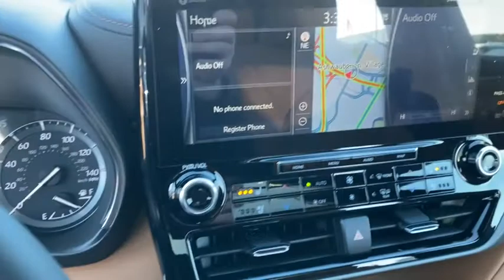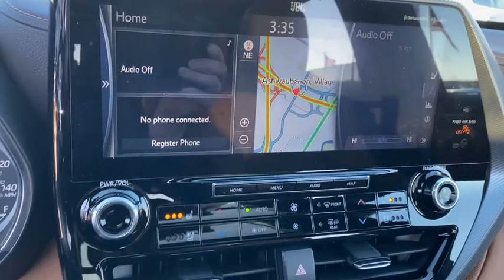2021 Toyota Highlander Green Bay, Appleton, Oshkosh, De Pere, Kaukauna WI 48841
Midnight Black Metallic New 2021 Toyota Highlander available in Green Bay, Wisconsin at Le Mieux Toyota and Son. Servicing the Appleton, Oshkosh, De Pere, Kaukauna, WI area.

ALL WEATHER FLOOR & CARGO LINER (TMS),PLATINUM PACKAGE,Black Wheel Well Trim,LED Brakelights,Wheels: 20 Painted Alloy,Roof Rack Rails Only,Deep Tinted Glass,Body-Colored Power w/Tilt Down Heated Side Mirrors w/Manual Folding and Turn Signal Indicator,Fixed Rear Window w/Fixed Interval Wiper and Defroster,High Grade LED Projector Headlights,Power Liftgate Rear Cargo Access,Body-Colored Front Bumper w/Black Rub Strip/Fascia Accent and Metal-Look Bumper Insert,Body-Colored Rear Bumper w/Metal-Look Rub Strip/Fascia Accent,Splash Guards,Compact Spare Tire Stored Underbody w/Crankdown,Clearcoat Paint,Front License Plate Bracket,Fully Galvanized Steel Panels,Steel Spare Wheel,Panoramic Moonroof,Fully Automatic Projector Beam Auto-Leveling Directionally Adaptive Auto High-Beam Daytime Running Lights Preference Setting Headlamps w/Delay-Off,Black Grille w/Chrome Surround,Front Fog Lamps,Rain Detecting Variable Intermittent Wipers w/Heated Wiper Park,Perimeter/Approach Lights,Lip Spoiler,Tires: P235/55R20,Tailgate/Rear Door Lock Included w/Power Door Locks,Body-Colored Door Handles,Chrome Side Windows Trim,Full Cloth Headliner,2 Seatback Storage Pockets,Perimeter Alarm,Redundant Digital Speedometer,Engine Immobilizer,2 12V DC Power Outlets and 1 AC Power Outlet,Trip Computer,Rear HVAC w/Separate Controls,Locking Glove Box,Seats w/Leatherette Back Material,Delayed Accessory Power,Carpet Floor Trim,Digital Rearview Mirror w/HomeLink,Memory Settings -inc: Door Mirrors,Leather Seat Trim,Radio w/Seek-Scan  Clock  Speed Compensated Volume Control and Steering Wheel Controls,Systems Monitor,HomeLink Garage Door Transmitter,Full Carpet Floor Covering,Fade-To-Off Interior Lighting,Gauges -inc: Speedometer  Odometer  Engine Coolant Temp  Tachometer  Trip Odometer and Trip Computer,Panoramic View Monitor,Roll-Up Cargo Cover,Analog Display,Remote Keyless Entry w/Integrated Key Transmitter  4 Door Curb/Courtesy  Illuminated Entry  Illuminated Ignition Switch and Panic Button,Leatherette Door Trim Insert,Bucket Folding Captain Front Facing Heated Manual Reclining Fold Forward Seatback Rear Seat w/Manual Fore/Aft,Cargo Space Lights,Cargo Area Concealed Storage,8-Way Driver Seat,Distance Pacing,Driver And Passenger Visor Vanity Mirrors w/Driver And Passenger Illumination  Driver And Passenger Auxiliary Mirror,Radio: Premium Audio w/JBL Clari-Fi -inc: 11 speakers  subwoofer  amplifier  12.3 touch-screen  HD Radio  USB media port  hands-free phone capability  dynamic navigation w/up to 3-year trial  dynamic POI search  dynamic voice recognition and music streaming via Bluetooth wireless technology  Android Auto  Apple CarPlay and Amazon Alexa compatible  SiriusXM w/3-month All Access trial  Connected Services - Safety Connect w/1-year trial  Service Connect w/10-year trial  Remote Connect w/1-year trial  Wi-Fi Connect w/up to 2GB within 3-month trial and Destination Assist w/1-year trial  See Toyota.com/audio-multimedia for details,Instrument Panel Bin  Driver / Passenger And Rear Door Bins,Head-Up Display,Leather/Metal-Look Gear Shifter Material,Heated Leather/Piano Black Steering Wheel,Driver Foot Rest,Window Grid Diversity Antenna,Power 1st Row Windows w/Front And Rear 1-Touch Up/Down,Dual Zone Front Automatic Air Conditioning,Manual Adjustable Front Head Restraints and Manual Adjustable Rear Head Restraints,Passenger Seat,Real-Time Traffic Display,Outside Temp Gauge,Power Door Locks w/Autolock Feature,Front Center Armrest and Rear Seat Mounted Armrest,Interior Trim -inc: Leatherette/Metal-Look Instrument Panel Insert  Simulated Wood Door Panel Insert  Simulated Wood/Metal-Look Console Insert  Chrome/Metal-Look Interior Accents and Leather Upholstered Dashboard,HVAC -inc: Underseat Ducts and Headliner/Pillar Ducts,Remote Releases -Inc: Proximity Cargo Access and Mechanical Fuel,2 12V DC Power Outlets,Front Cupholder,Fixed 60-40 Split-Bench SofTex Leatherette 3rd Row Seat Front  Manual Recline  Manual Fold Into Floor  3 Manual and Adjustable Head Restraints,2 LCD Monitors In The Front,Rear Cupholder,Day-Night Rearview Mirror,Trunk/Hatch Auto-Latch,Proximity Key For Doors And Push Button Start,Manual Tilt/Telescoping Steering Column,Air Filtration,Front And Rear Map Lights,Power Rear Windows  Fixed 3rd Row Windo